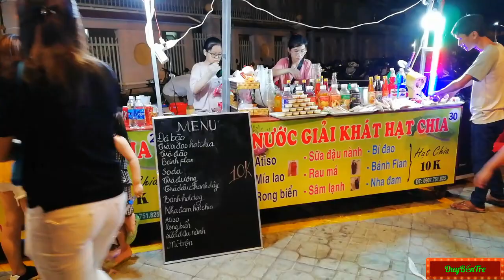Phố Ẩm Thực Đêm Bến Tre -DuyBếnTre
lần đầu tiên phố ẩm thực đêm bến tre tại thành phố bến tre , nơi cho mọi người vui chơi trò chuyện và ăn uống
 👉Đừng Quên  đăng ký like chia sẻ ủng hộ mình nhé